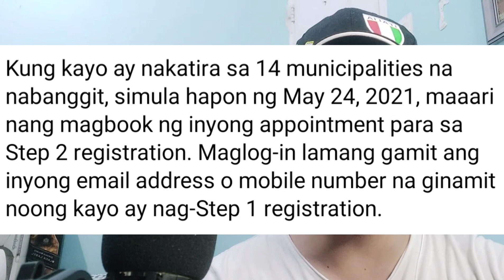ATTENTION ALL SENIOR CITIZEN & FAMILIES! IMPORTANTENG ANUNSYO NA MAGBUBUKAS SA MAY 24, 2021 ALAMIN!!